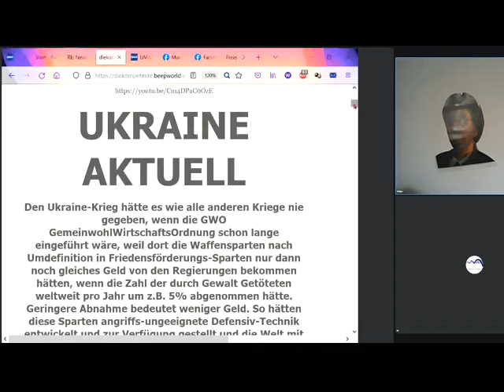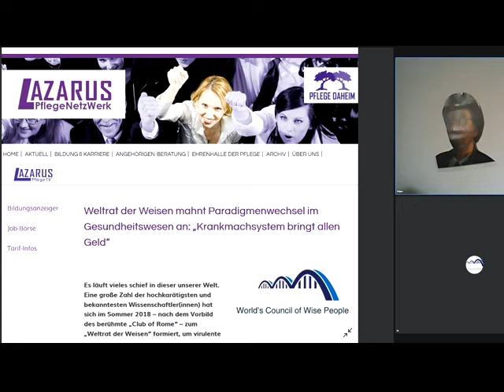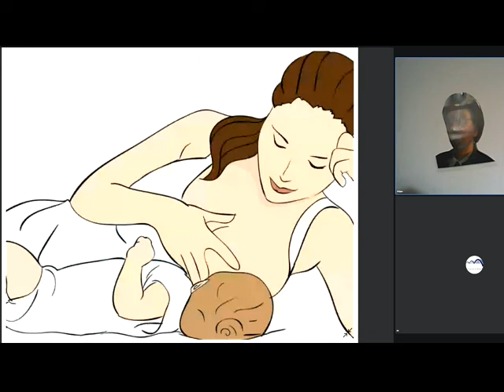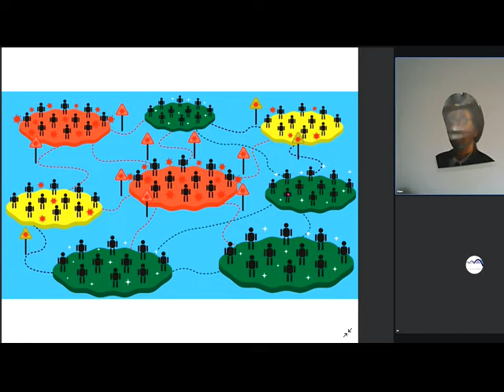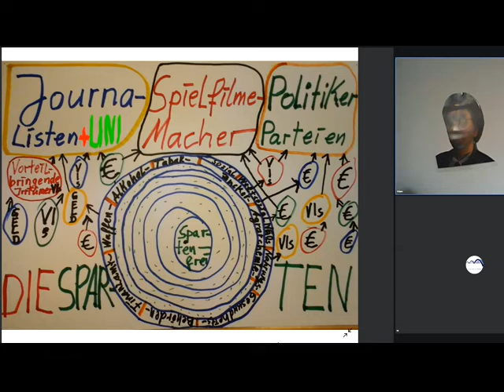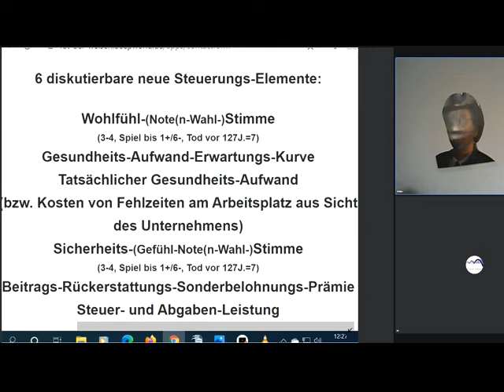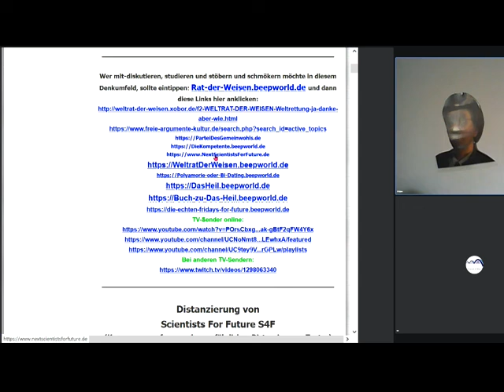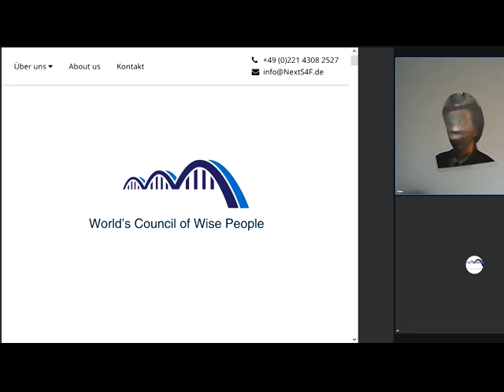Ukraine-Krieg Richard David Precht Prof Christian Rieck Gemeinwohl-Ökonomie Christian Felber GWÖ GWO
1026 Gemeinwohl-Ökonomie Christian Felber GWÖ und/oder GWO GemeinwohlWirtschaftsOrdnung der vom Weltrat + PDG Partei des Gemeinwohls ERSTE Gemeinwohlwirtschafts-Partei der Erde + Gemeinwohl-Gemeinschaft KölnSüd -Sofort mitdiskutieren/mitmachen/ mitl(i)eben siehe Linkliste weiter unten! Unser ganzes Fernsehprogramm: Siehe die PLAYLISTS! GWÖ , GWO als Ersatz für Marktwirtschaft / Kapitalismus MrMarxismo Wirtschaftsforum Davos Weltwirtschaftsforum Davos World Economic Forum Sahra Wagenknecht Oskar Lafontaine Fridays For Future Scientists For Future Extinction Rebellion XR Klimaliste Richard David Precht BGE Bedingungsloses Grundeinkommen Niko Paech Postwachstums-Ökonomie Greta Thunberg
Gemeinwohlwirtschaft Hans-Werner Sinn Dr. Markus Krall AfD Thilo Sarrazin Ulrich Kutschera Die Wirtschaftsweisen ( Sachverständigenrat ) ifo Institut Rainer Mausfeld Ulrike Herrmann Warren Buffett Luisa Neubauer Arnold Schwarzenegger Bundestagswahl 2021 Grüne SPD Linke FDP CDU ÖDP Volt Freie Wähler GGB Lahnstein Götz Werner Wladimir Putin Bill Gates Jeff Bezos Mark Zuckerberg Ende Gelände Jane Fonda Barack Obama Bernie Sanders Noam Chomsky Boris Johnson Elon Musk Larry Fink Kim Jong-Un Leonardo DiCaprio Xi Jingping Bürgerrat Volksabstimmung Mehr Demokratie Bürgerversammlung Carla Reemtsma Volksentscheid Bürgerrat Degrowth Ökologisch-Demokratische Partei Cradle2Cradle ZEGG Tamera Dr. med. Rüdiger Dahlke Jörg Spitz Prof. Dr. Heiner Flassbeck Prof. Norbert Bolz Osho Bhagwan Shree Rajneesh Sexuelle Revolution Freie Liebe Bonobos Pan paniscus Freie Sexualität bi-interessierte Frauen poly-bisexuelle Frauen polybiamore polyamore Frauen-Gruppenehe Polyamorie Polyamory polyamorös polyamourös bisexualität ZEGG Zentrum für experimentelle Gesellschaftsgestaltung bad belzig

andreas popp
wirtschaftskrise 2021
ernst wolff
max otte
mr dax
inflation 2021
florian homm
daniel stelter
michael mross
eva herman
inflation
börse
dirk pohlmann
finanzcrash
enteignung in deutschland
alice weidel
weltwirtschaftskrise 2021
norbert bolz
roland tichy
geldentwertung 2021
hyperinflation 2021
the great reset dirk müller
friedrich weik
mross michael
markus haintz
herman & popp
herman und popp
horst lüning
bodo schäfer
great reset
pleitewelle 2021
vermögenssteuer
mission money
andreas beck
markus lanz
clemens fuest
raffelhüschen
der große reset
Impfung
ernst wolf
finanznews
krisenvorsorge
pleite
dax analyse
dirk müller corona
insolvenz
silbermatze
werner
christian lindner
indiana jones silber
krypto crash
pohlmann dirk
zusammenbruch
bitcoin kaufen
claus roppel
deutschland 2021
marc faber
markus koch
matthias clemens
silber prognose

dr.krall
friedrich und weik
bargeld
heiner flassbeck
liebscher und bracht übungen
rezession
bankensterben
enteignung in deutschland 2022
eva hermann
inflation deutschland
negativzinsen
euro inflation
heiko maas